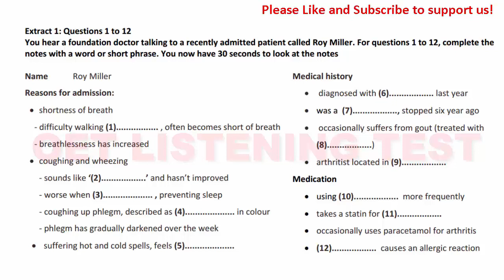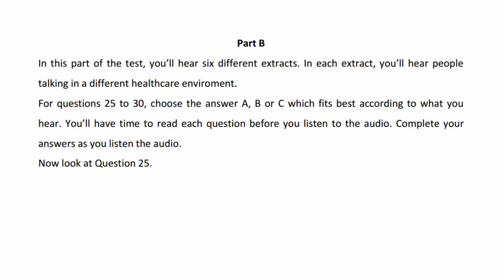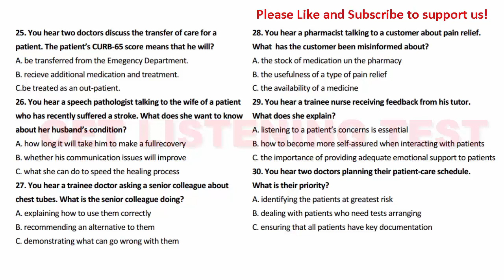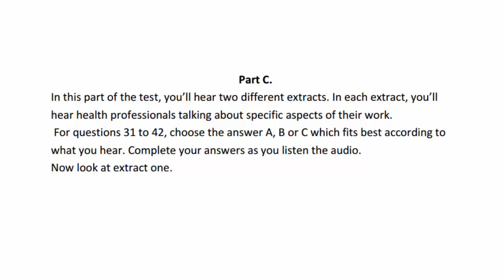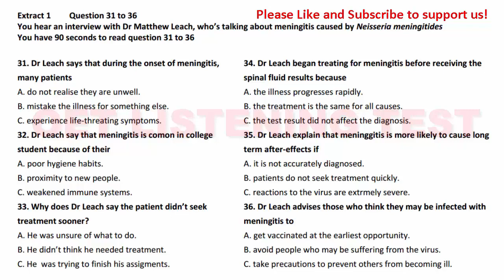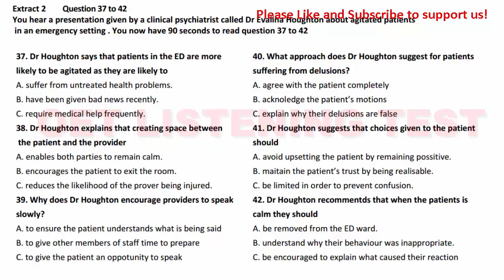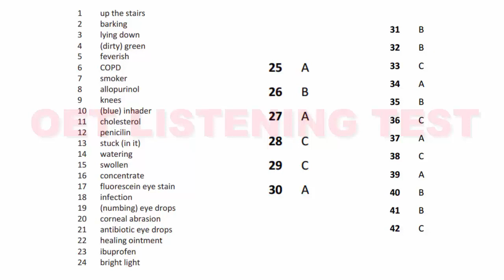OET -Listening Dated 23rd June